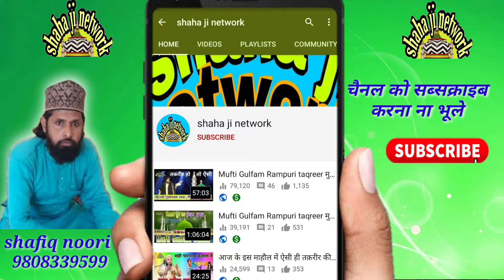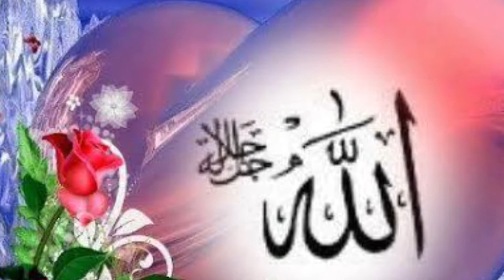सच है ऐसा करके दिखना ना मुनकीन है mohd tauqeer raza naat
mohd tauqir raza naat

शाह जी नेटवर्क

shaji network

shahji network

shah ji network

shahaji network